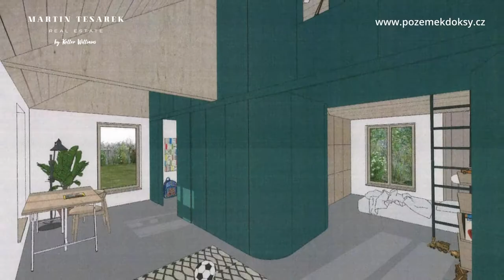Stavební pozemek s vydaným stavebním povolením, 1005 m2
Získat stavební povolení na stavbu rodinného domu trvá v České republice v průměru 1-2 roky. Pokud chcete tento čas ušetřit, neváhejte číst dál Rád bych vám nabídl stavební pozemek o velikosti 1005 m2 v žádané lokalitě Doksy u Kladna. Doksy patří k velmi vyhledávané lokalitě, protože kousíček odtud se nachází statutární město Kladno. Po dálnici D6 je to pouhých 15 minut do Prahy. Je to výborně občansky vybavená obec. V Doksech najdete základní a mateřskou školu, potraviny, poštu a sportovní areál. O kulturní zábavu pro místní občany se zde stará přírodní divadlo, kde se konají zajímavé akce. Milovníci přírody si přijdou na své u Starého rybníka a rybníka Hrázdík, kde člověk může opravdu na chvíli vypnout, odpočinout a nabrat sílu.

Stavební pozemek se nachází v jihovýchodní části obce, v nové lokalitě rodinných domů. K pozemku jsou přivedeny veškeré inženýrské sítě: voda, plyn, elektřina i kanalizace.

K pozemku je hotová projektová dokumentace a je vydané stavební povolení na výstavbu rodinného domu. Umístění domu je vyřešeno tak, že zajišťuje dostatečné prosvětlení a proslunění interiéru v průběhu celého dne. Dům je poté doplněno dřevěnou pergolu na západní straně a zelenou zdí na straně východní. Dřevěná pergola poskytuje dostatečné soukromí hlouběji na pozemku bez toho, aby tvořila pevnou, neprůhlednou bariéru. Umožňuje tak nepřímý kontakt s ulicí. Dále slouží třeba jako nosič slunolamů. Zelená zeď na východní straně domu je navržena jako výhledově zarostlá konstrukce ze zahradních plotovek alt. pletiva a poskytující soukromí pro noční části domu vůči sousednímu pozemku.

Dům je řešen jako jednopodlažní dřevostavba se sedlovou střechou o užitné ploše necelých 143 m2. Jeden z nejzajímavějších architektonických prvků je otevřený prostor až do krovu v obývacím pokoji a kuchyni. Podél domu je napojena zmiňovaná pergola s terasou. V plánu jsou i dvě parkovací místa před domem.

Projektovou dokumentci k domu rád zašlu na vyžádání vážným zájemcům. Prohlídky pozemku jsou možné kdykoliv po předchozí domluvě.

Víte, že jsem napsal 𝟮 knihy 📚?

První kniha se jmenuje ČTI,  POKUD CHCEŠ BÝT ÚSPĚŠNĚJŠÍ REALITNÍ MAKLÉŘ, stáhněte si ukázku zdarma

Druhá kniha je o investování do nemovitostí a jmenuje se JAK SE STÁT MILIONÁŘEM ZA MINIMUM PRÁCE, najdete ji na stránce

Instagram → na Instagram Stories přispívám skoro každý den 🥳